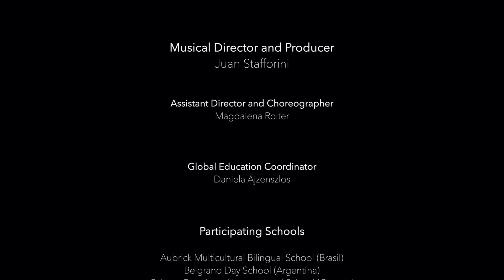Baba Yetu: BDS Global Choir